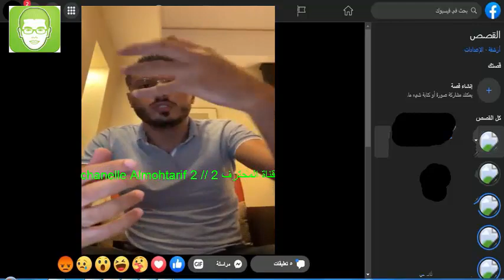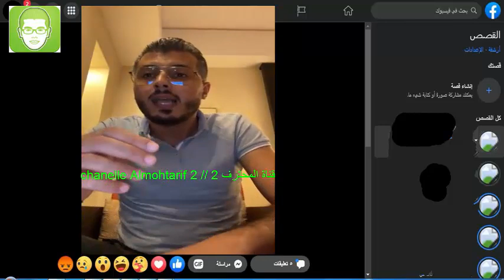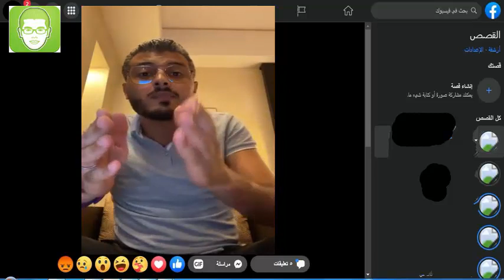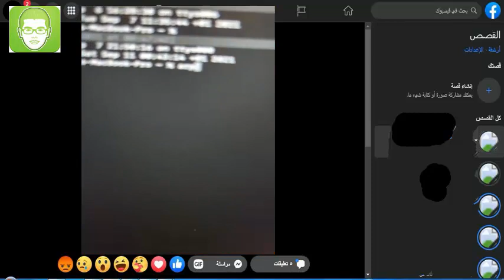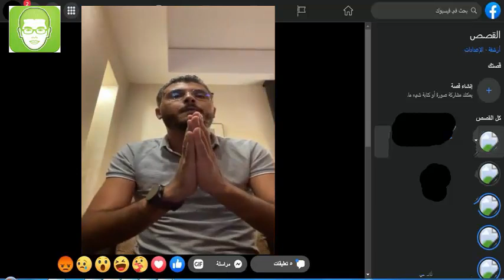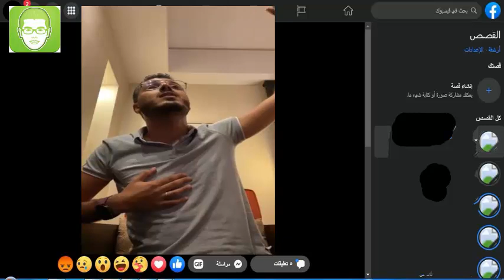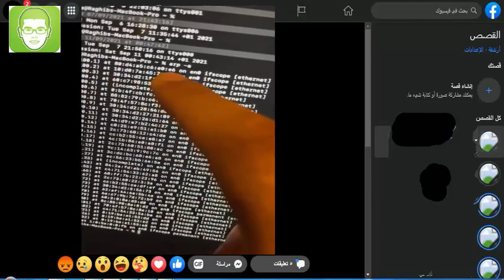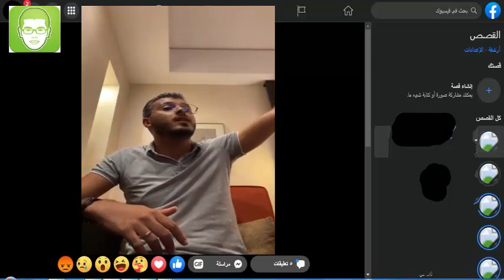دورة الشبكات 🔥 الدرس 11 🔥 // Adresse Resolution Protocol // A R P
امين رغيب ◄ دورة الشبكات 🔥 الدرس 11 🔥 // Adresse Resolution Protocol // A R P

Address Resolution Protocol (ARP) is a fundamental networking protocol used to map IP addresses to MAC addresses on local area networks (LANs). This protocol plays a crucial role in facilitating communication between devices within the same network.

ARP operates by broadcasting ARP request messages to all devices on the network, seeking the MAC address associated with a specific IP address. The device with the matching IP address then responds with its MAC address, allowing the requesting device to create an ARP table entry for future communication.

In computer networks, ARP is essential for enabling data transmission between devices, ensuring efficient and accurate routing of packets. It is a dynamic protocol that dynamically updates ARP tables as devices join or leave the network, maintaining smooth communication flow.

Understanding ARP is vital for network administrators and engineers, as it helps troubleshoot connectivity issues, optimize network performance, and ensure reliable data transmission across the network infrastructure.